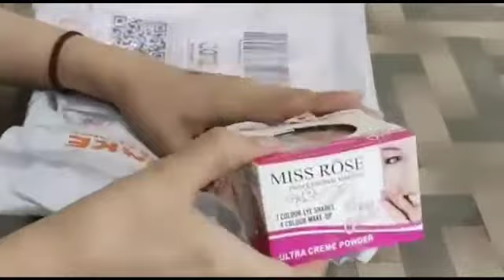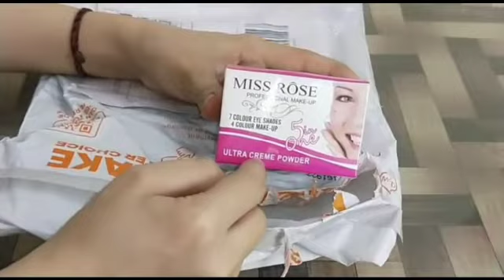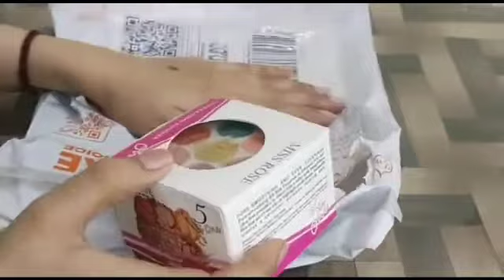daraz.pk , aik or dokha , send fake product,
Assalam-o-Alaikum!
I hope you like this video💕
daraz.pk product price

MORE INFORMATION THIS MY WHATSAPP NUMBER

stay blessed

Negativity = Block.